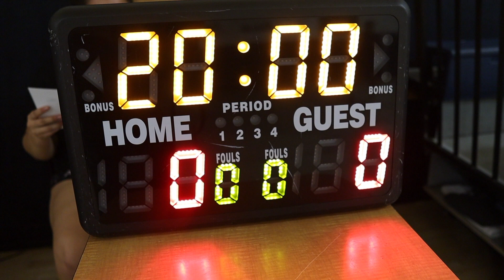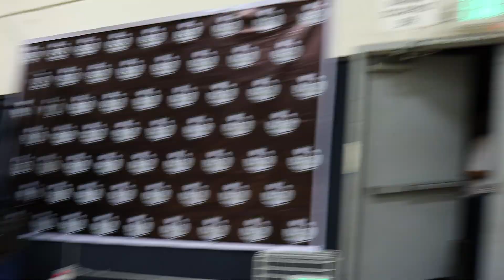AIBWL Queens of the Court Opening Tipoff Media Night for Elite Mondays 10/4/21